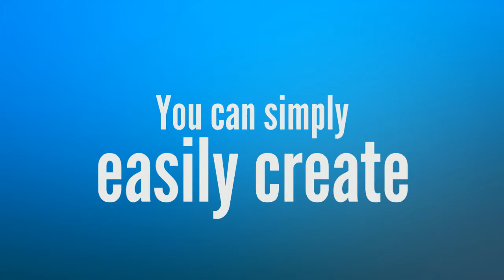Online Graphics Creator Review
Discover Simplest And Easiest Ways To Create Graphics Online Without Photoshop!
You Can Forget About The Frustration Of Editing Huge Graphic Packages When You Can Just Point And Click To Edit -- Save And Embed On Your Web Page!

With Online Graphics Creator you can simply and easily create Marketing Headlines, Buy Now Buttons, Belcher Boxes, Product eCovers, Affiliate Banner, Guarantee Boxes and Much More... Online Graphics Creator is a suite of online graphic editors which allow you to create high quality graphics in second.

No PhotoShop - No Photoshop knowledge or expensive software is required. Online Graphic Generator is as easy as point and click.

Increase Your Sales - Professional graphics increase your conversion and sales. All of the graphics have been tested to increase conversions.

Easy to Use - With our point and click system, no expensive software is required. Just a computer and internet connection.

Save time and money - You'll save time and money with this stunning Online Graphics Creator. Instantly creating your own graphics. No more waiting for outsourcers to deliver.

Brilliant Graphics - Brilliant color graphics that can be created and downloaded to your computer. Make your business or product look professional.

Increases Confidence - Use on your Wordpress, product pages, squeeze page or landing page graphics. Make your site memorable by your visitors!